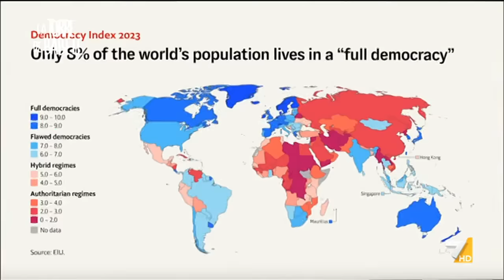La Torre di Babele 11/03/2024